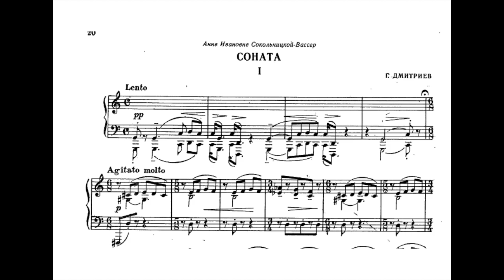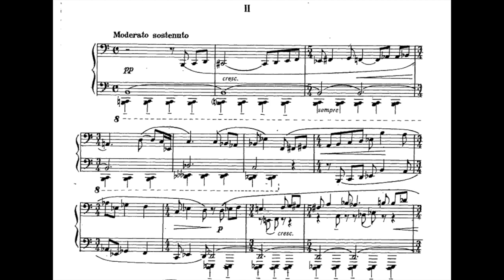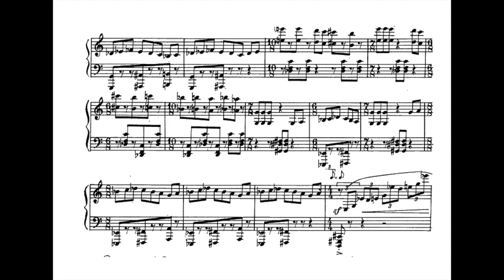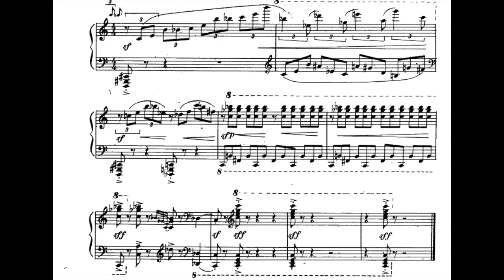Georgy Dmitriev - Piano Sonata No.1